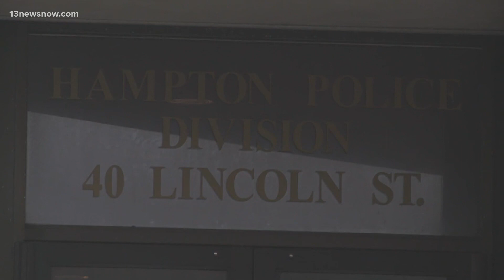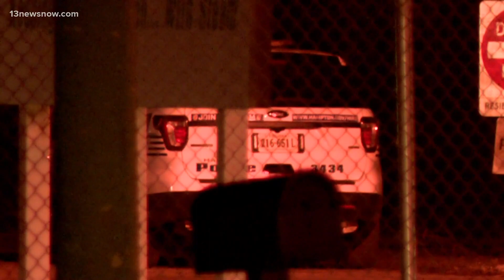Hampton Police Expands Search Area for Codi Bigsby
The search efforts for Codi Bigsby are continuing into Thursday, making it Day 4 since he was first reported missing.